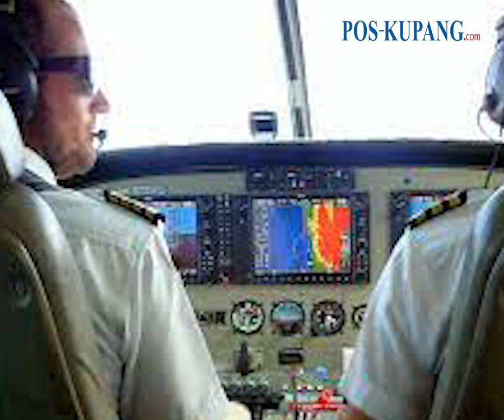Pilot Asal Selandia Baru Berakhir Ditangan KKB Papua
POS-KUPANG.COM - Pilot pesawat Susi Air asal Selandia Baru, Kapten Philips Marthen, diduga telah berada di tangan Kelompok Kriminal Bersenjata (KKB) pasca-pembakaran yang terjadi pada pekan lalu.

KKB di bawah komando Egianus Kogoya dilaporkan menyandera Philips Marten setelah membakar pesawat di Distrik Paro, Kabupaten Nduga, Papua Pegunungan pada Selasa (7/2/2023).

Artikel ini telah tayang di Tribun-Papua.com dengan judul Pilot Asal Selandia Baru Disandera KKB Papua Setelah Egianus Cs Membakar Pesawat Susi Air di Nduga,

Penulis : Paul Manahara Tambunan
Editor    : Paul Manahara Tambunan
Video Edito : LG